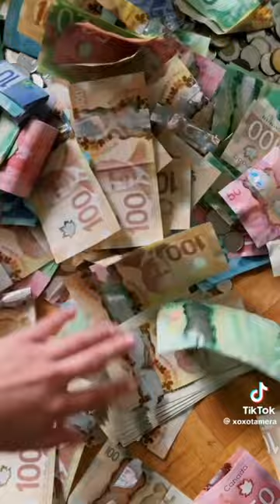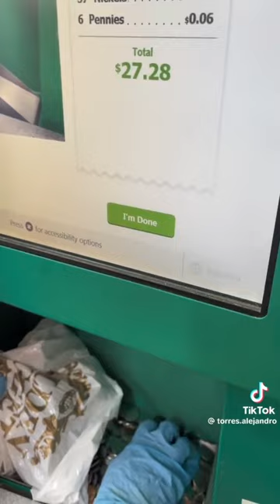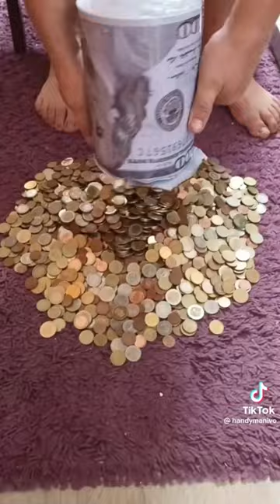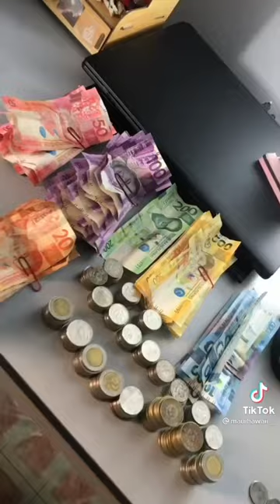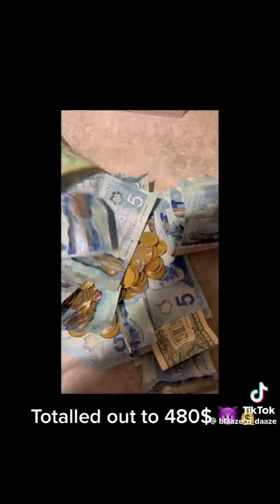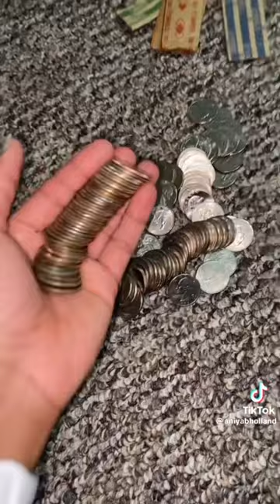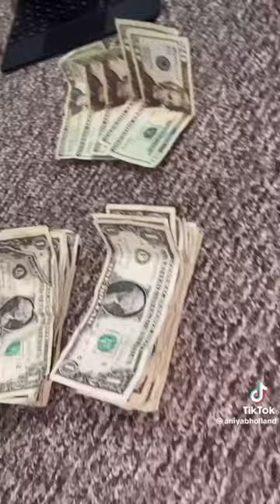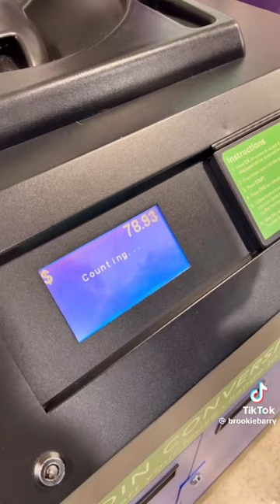Money jar breaking tiktok compilation 💚💶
I appreciate all the support from everyone!💚

✨tags✨